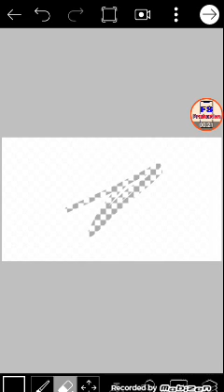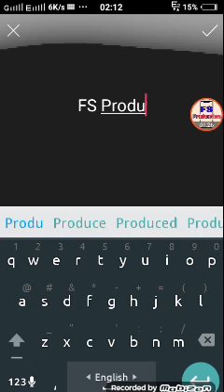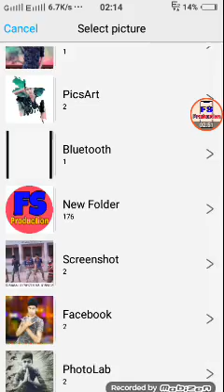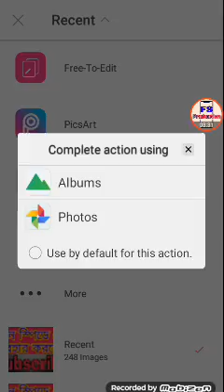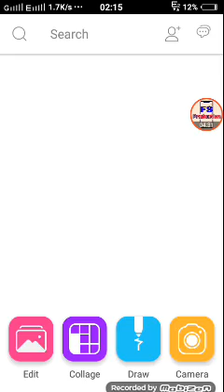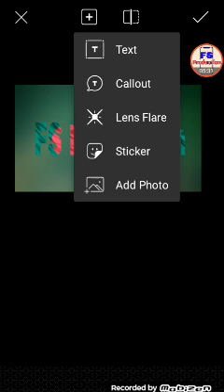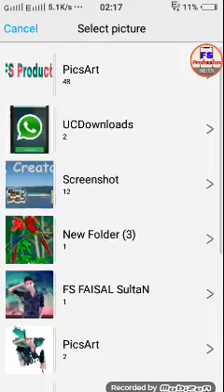FS Production Chennel Tetorel Photo Edition FS FAISAL SULTAN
Well Come to My Chennel

App Link:

👍All Social account